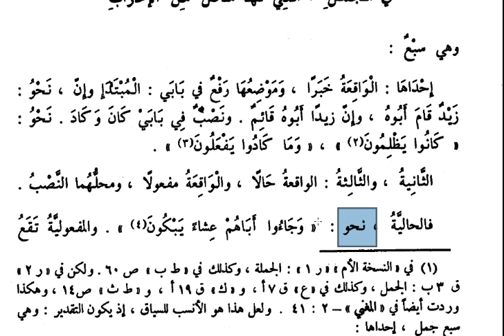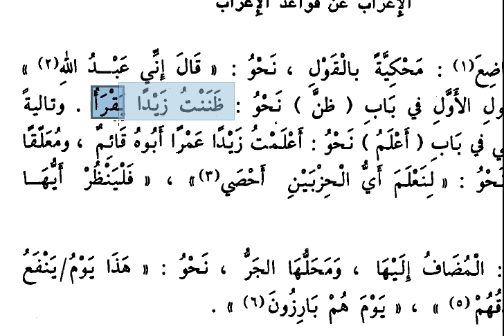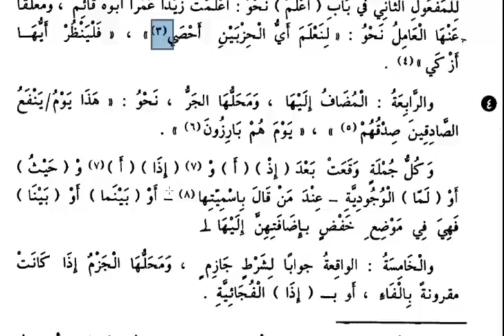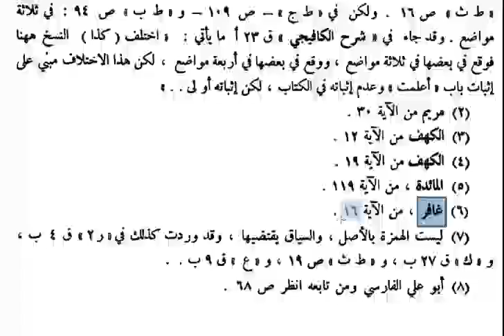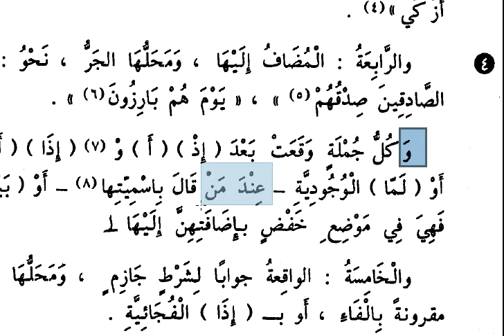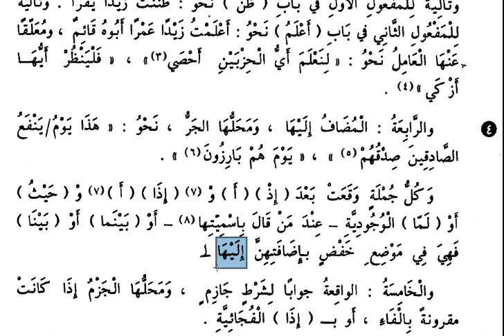Kavaidul İrab İbn Hişam 3